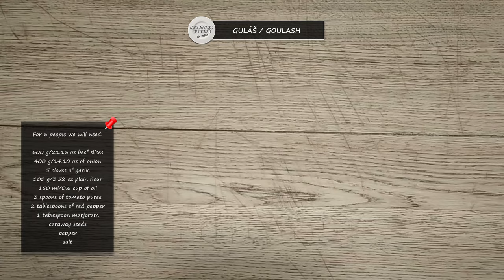Naprosto excelentní GULÁŠ | Absolutely excellent GOULASH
Na 6 porcí potřebujeme | We need for 6 servings

600 g hovězí kližky
400 g cibule
5 stroužků česneku
100 g hladké mouky
150 ml oleje
3 lžíce rajského protlaku
2 lžíce červené papriky
1 lžíce majoránky
kmín
pepř
sůl
600 g/21.16 oz beef slices
400 g/14.10 oz of onion
5 cloves of garlic
100 g/3.52 oz plain flour
150 ml/0.6 cup of oil
3 spoons of tomato puree
2 tablespoons of red pepper
1 tablespoon marjoram
caraway seeds
pepper
salt